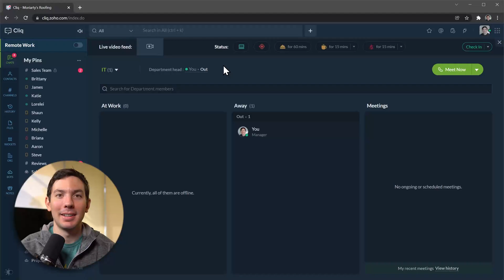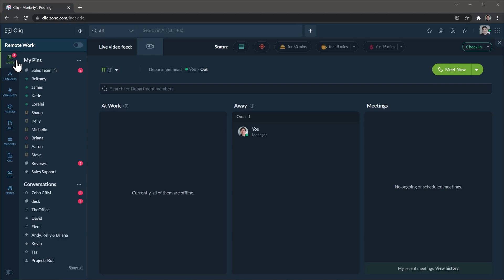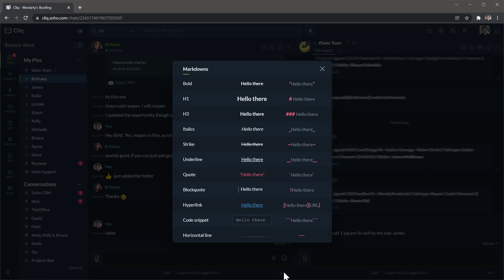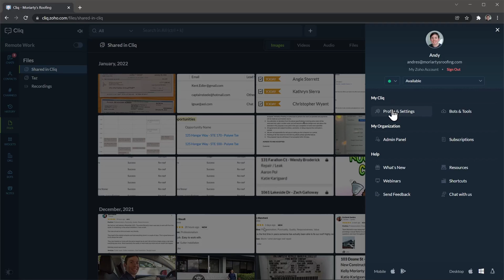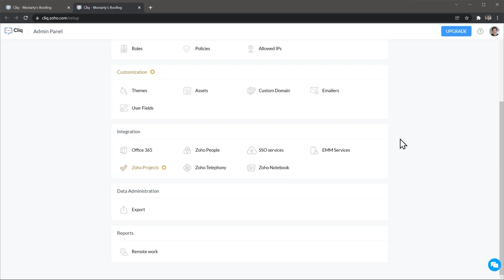Zoho Cliq Overview in 5 minutes (2022)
- Create a FREE Zoho One account (Zoho Cliq included) using this

In this video we are going to go over Zoho Cliq. This is going to be a quick overview where I'll show you all the basic features of this app, as well as how to use it. This chat app is ideal for teams, and it integrates really well with other Zoho products, like the CRM or Projects.